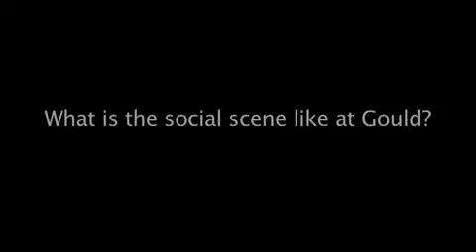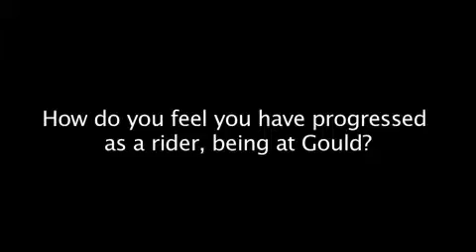Gould Academy On-Snow Competition Program - Lauren Tamposi '10 Snowboarding interview